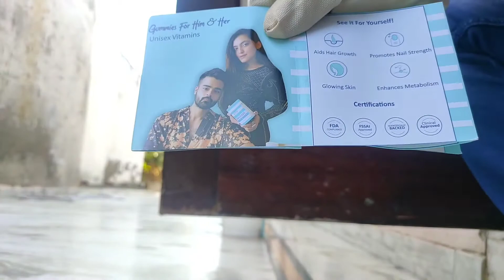Vitamins For Gorgeous Hair and Nails 💯 (V-04)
Awesome Product
Unisex Vitamins

such as criticism, comments,news reporting, teaching, scholarship and research.